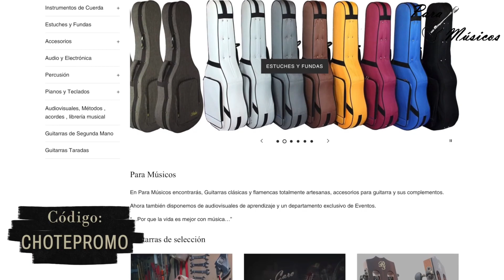Falseta TARANTA 19º ! GUITARRA ATF 17B + PREVIO DOUBLE OS1 TUTORIAL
TUTORIAL DE :
19º Falseta por TARANTA sencilla de composición propia, espero que os guste, un abrazo con mucho cariño!

GUITARRA A LA VENTA (FOR SALE)

Antonio De Toledo FLAMENCA amplificada Modelo F17B Blanca de Ciprés + PREVIO DOUBLE OS1
Precio: 544,00€

Tapa de pino abeto maciza de calidad extra
Aros y fondo de ciprés laminado
Diapasón de Ébano
Golpeador transparente

PREVIO DOUBLE OS1 AUTOAMPLIFICADO

¿Qué efectos tienen los previos autoamplificados Double OS1 ?

Los previos OS1 llevan efectos incorporados ( Chorus, Reverb y Delay)

¿Las guitarras amplificadas con los previos Double-OS1 se pueden conectar al smartphone?

DOUBLE OS1 incorpora bluetooth para sincronizar directamente desde cualquier dispositivo compatible y  lanzar las bases musicales que deseemos, así como pistas de audio y además podemos tocar encima de ellas?

¿Que utilidad tienen los previos Double OS1 ?

Ideal para estudiantes, ya no será necesario disponer de un metrónomo. El sistema de amplificación OS1 es capaz de reproducir compases para que sea mucho más ameno el aprendizaje.

Los Previos Double OS1 son ideales para guitarristas profesionales , gracias a sus efectos y la nitidez de audio gracias a la nueva tecnología incorporada.

Los previos DOUBLE OS1 incorporan un altavoz interno instalado dentro de la caja armónica de la guitarra, de manera que es capaz de reproducir los efectos y pistas de audio sin necesidad de incorporar un amplificador externo.

¿Las guitarras amplificadas con DOUBLE OS1 disponen de micro interno ?

La guitarra amplificada con el sistema double os1 dispone de micro interno para la recogida del golpe en la tapa de la guitarra a través de la vibración del  sonido (algo muy utilizado en la guitarra flamenca), además utiliza un piezo rígido instalado bajo el hueso de la selleta para facilitar la recogida del sonido de la vibración de cada cuerda de la guitarra.

¿Que tipo de pila incorpora el Double 0S1?

Incorpora una pila recargable a través de un puerto de carga USB-C

¿Es posible cambiar nuestra batería cuando está agotada?

En Para Músicos disponemos de recambios de batería , y se puede sustituir sin necesidad de realizar modificaciones ni desmontar ningún accesorio, es tán sencillo como cambiar la pila en unos segundos.

¿Se puede conectar a un amplificador externo?

Los previos DOUBLE OS1 disponen de salida de jack para conectar a un amplificador externo o mesa de mezclas para amplificar nuestra guitarra.

¿Donde se fabrica el previo DOUBLE OS1 ?

El sistema de amplificación Double OS1 se fabrica en China bajo el más riguroso y estricto control de calidad, comparten la misma plataforma que los reconocidos sistemas autoamplificados de las guitarras LAVA

REALIZAMOS LA INSTALACIÓN DEL PREVIO OS1 BAJO PRESUPUESTO CON NUESTRO LUTHIER EN CUALQUIER GUITARRA